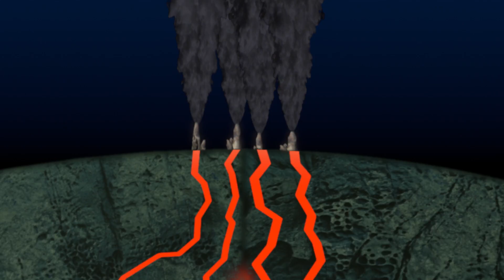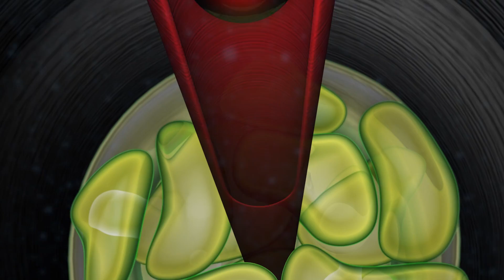Les Sources Hydrothermales Endeavour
Dans l'obscurité totale de ces lieux uniques que sont les sources hydrothermales d'Endeavour, la recherche sur les océans dévoile les secrets les plus cachés sur la vie sur terre et éventuellement ailleurs dans notre univers.

Les fumeurs noirs et les sources hydrothermales créent une oasis écologiquement riche dans les océans profonds où des créatures chimiosynthétiques prospèrent et les substances chimiques fournissent l'énergie nécessaire au maintien de la vie.